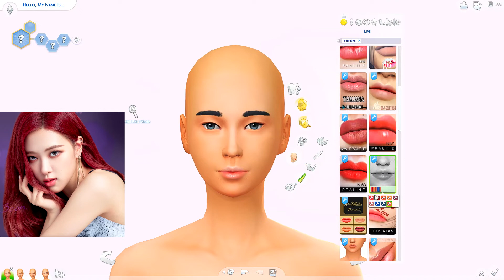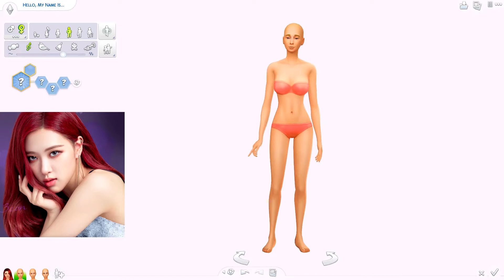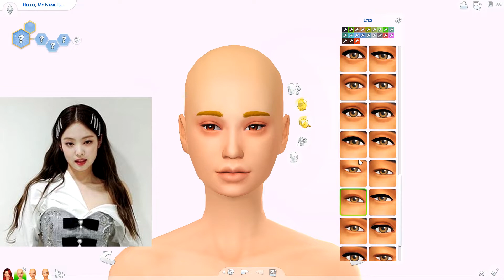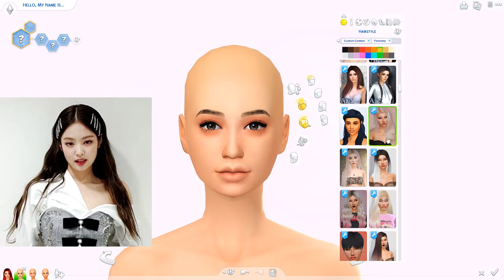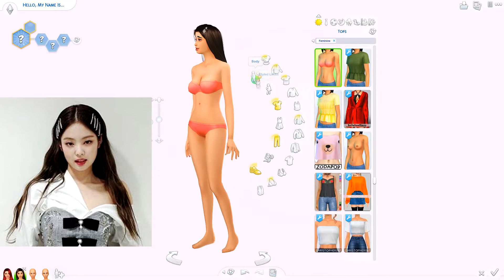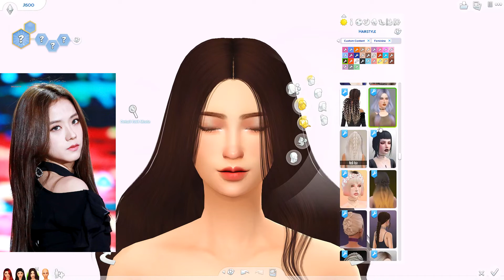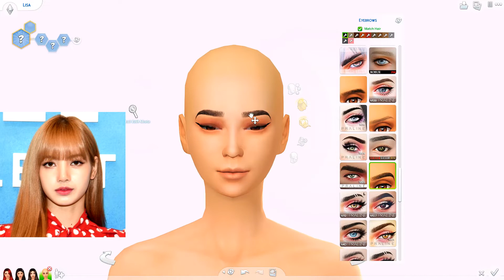BLACKPINK | Sims 4 Create a Sim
Hi guys! Today I bring you a CAS video creating Rose, Jisoo, Jennie, and Lisa from the Kpop group BLACKPINK. I am totally obsessed with them! Let me know which one is your favorite out of the girls in the comments! 💕

Available in the gallery! @VampireScytheXO